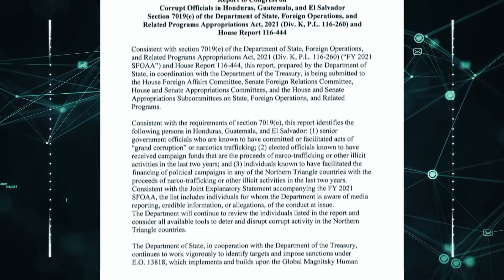ALCALDES Y NARCOS: unidos por corredores de DROGA - Testigo Directo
Alcaldes de Guatemala se han visto involucrados con narcotráfico en ese país, al ser este un corredor de la cocaína desde Suramérica al norte del continente. Algunos mandatarios han sido condenados, pero otros absueltos por una inmunidad de la que gozan. Esta es una historia de Rodrigo Rodríguez.